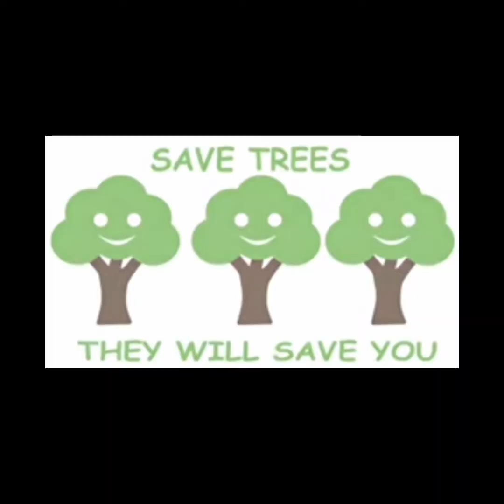Army Public School Agra World Environment Day Celebration 5 June 2021Class II🌳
Online World Environment Day Celebration Conducted in Army Public School Agra Primary Wing under the Guidance of Principal Mrs Rupali Gupta
Activity Done by Tiny Tots .

Event Conducted by
EVS DEPARTMENT